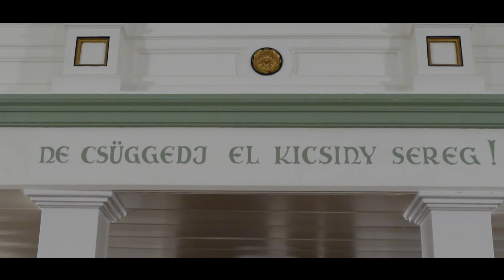Animus csengettyű együttes Debrecenben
Animus csengettyű együttes karácsonyi koncertje 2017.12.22.
Film by : Varga Rudolf